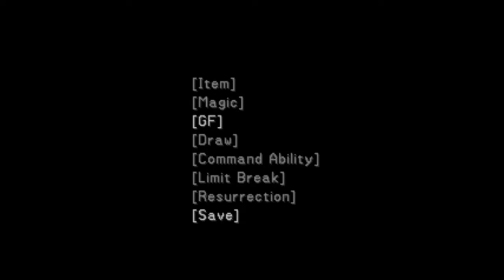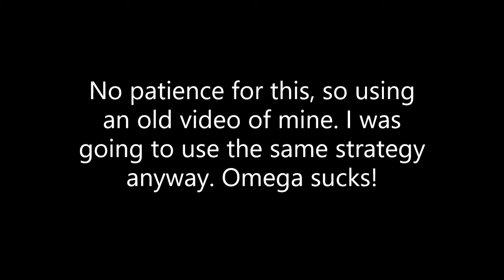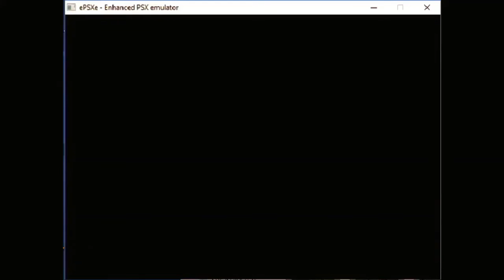Final Fantasy 8 - Part 35 - Ultimecia's Castle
One of the coolest settings for a final dungeon! Too bad it's easy. And of course, Uematsu with the banger for music..